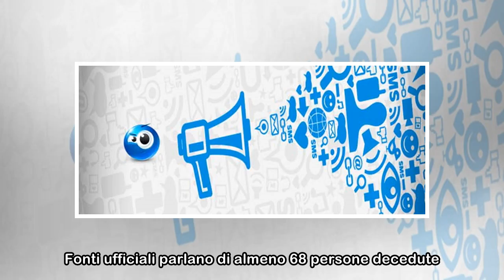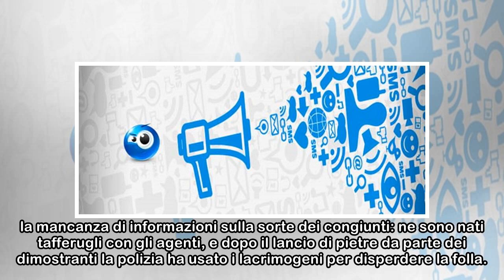Venezuela, sommossa in una stazione di polizia: 68 vittime. “Sono morti carbonizzati”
È finita in strage la sommossa scoppiata nel carcere di una stazione di polizia a Valencia, capitale dello stato di Carabobo, in Venezuela. Fonti ufficiali parlano di almeno 68 persone decedute. Gli s...